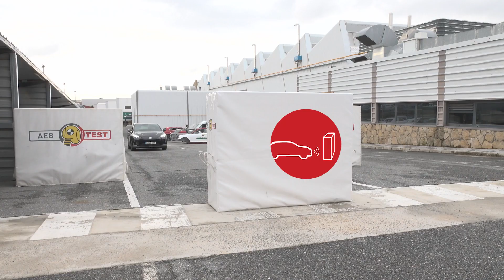💥🚗 Crash test MG4 + comentarios daños 🚗💥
Alvaro nos cuenta los daños que se han producido en el crash test del MG4, no os lo perdáis al final del video 👇

00:10 Presentación
00:30 Crash test delantero
01:14 Crash test trasero
01:49 AEB Test
02:17  AEB peatón
02:40 Comentarios daños crash test

Una de las actividades más características de CESVIMAP son nuestros Crash Test. Turismos, vehículos industriales y motocicletas se someten a diferentes ensayos normalizados, la mayoría según los estándares RCAR (Reseach Council for Automobile Repair). RCAR, del que CESVIMAP es miembro, aglutina a los más importantes centros de investigación del automóvil a nivel mundial.
El crash test delantero simula un impacto a velocidad moderada (entre 15 y 16 km/h), sobre el 40% de la parte frontal izquierda. El vehículo colisiona contra un bloque indeformable de hormigón de 35 toneladas (girado 10°, en sentido antihorario, respecto del eje longitudinal del vehículo).
El ensayo trasero reproduce el efecto que tendría un impacto sobre la parte posterior de un vehículo. Una barrera móvil alcanza al móvil objeto de estudio a una velocidad entre 15 y 16 km/h, sobre el 40% de su parte trasera derecha, con el vehículo girado 10°, en sentido antihorario, respecto de su eje longitudinal.

One of the most characteristic activities of CESVIMAP are our crash tests. Passenger cars, commercial vehicles and motorcycles are subjected to different standardized tests, most of them according to RCAR (Reseach Council for Automobile Repair) standards. RCAR, of which CESVIMAP is a member, brings together the most important automotive research centers worldwide.
The front crash test simulates an impact at a moderate speed (between 15 and 16 km / h), on 40% of the left front part. The vehicle collides with a 35-ton non-deformable concrete block (rotated 10 °, counterclockwise, with respect to the longitudinal axis of the vehicle).
The rear test reproduces the effect an impact would have on the rear of a vehicle. A mobile barrier reaches the mobile object of study at a speed between 15 and 16 km / h, over 40% of its right rear part, with the vehicle turned 10 °, counterclockwise, with respect to its longitudinal axis.